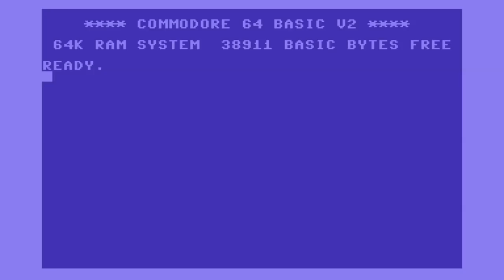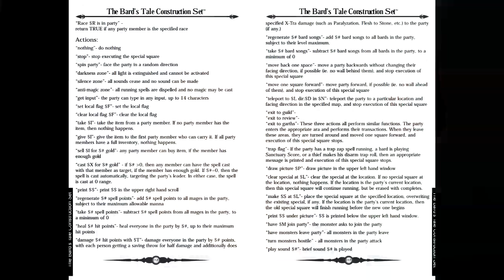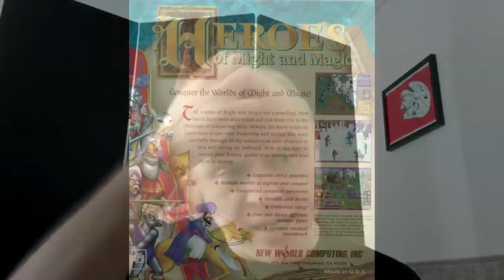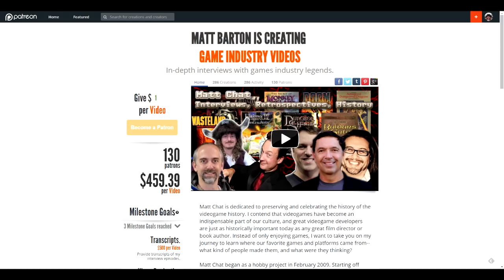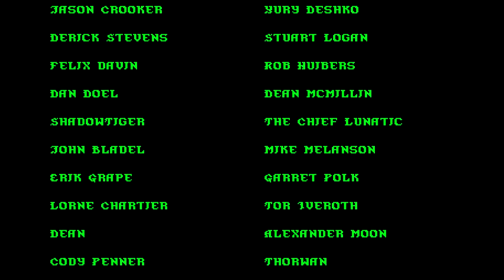Matt Chat 375: Tim Lang on Might and Magic IX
Tim is back to chat about how a punk rocker with a mohawk got a sweet gig at one of the more conservative gaming studios, New World Computing. We also talk about his game Might and Magic IX and lots of other stuff.

LINKS